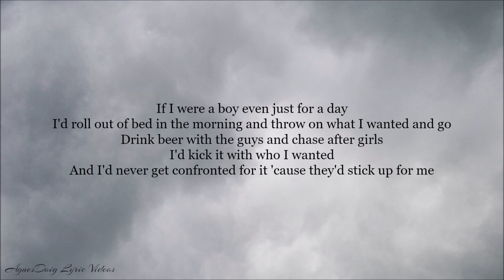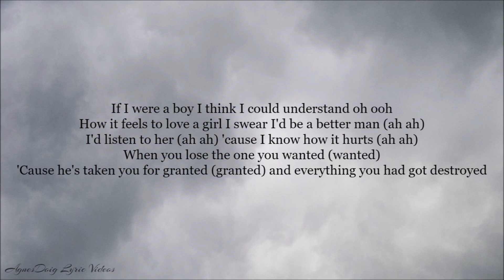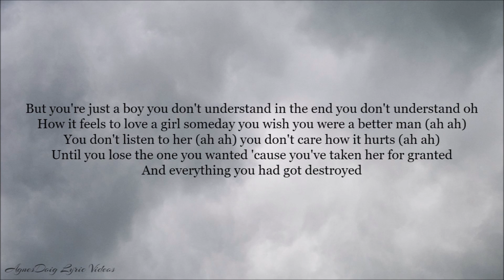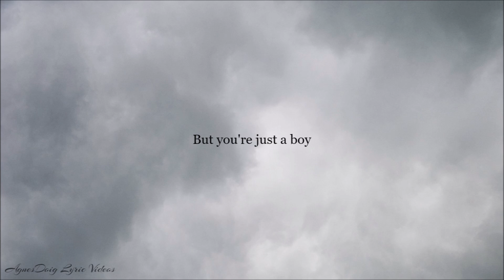Beyoncé If I Were A Boy Lyrics Video